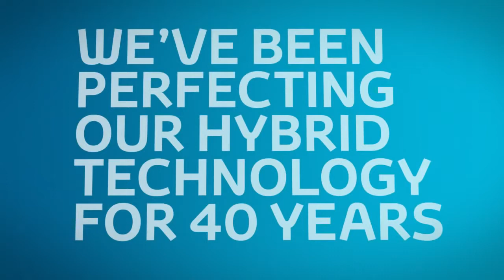Toyota hibridi - 7 dejstev, ki jih še ne poznate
Toyota je poznana po svojih hibridnih vozilih. A kako dobro poznamo izjemno hibridno tehnologijo? V tem videu smo strnili sedem dejstev o Toyota hibridih...